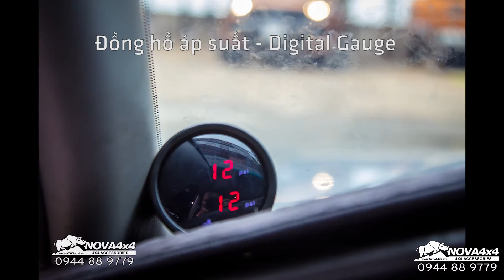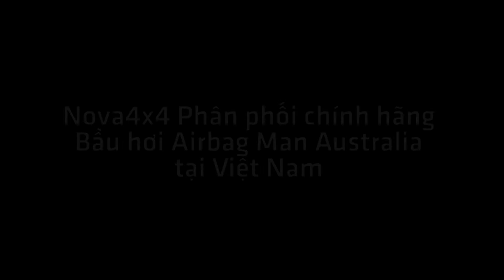Lắp đặt bầu hơi giảm xóc Airbag Man CR5050 cho Toyota Land Cruiser 100 Series đời 2003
Toyota Land Cruiser 100 Series đời 2003 lắp đặt Bầu hơi, giúp xe vận hành êm ái hơn - với chức năng nâng hạ gầm tự động cùng bộ bơm và đồng hồ điện tử đo áp suất